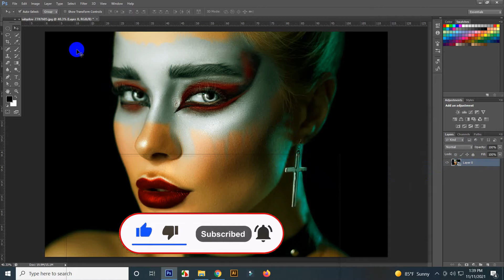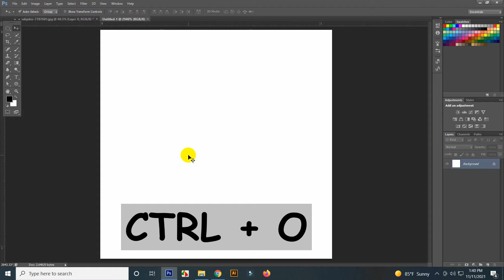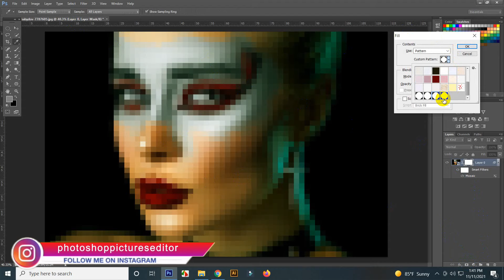How to Create Stunning DOT Pattern Portraits in photoshop cs6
Photoshop Cs6 2021 tutorial showing how to create stunning dot pattern portraits from photos.